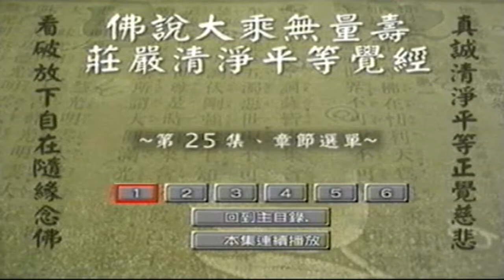Trích Kinh Vô Luợng Thọ Tập 25 - Lục Hòa Kính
- Giảng lần thứ 10 tại Hội Phật giáo Cư Sĩ LÂM Tân Gia Ba